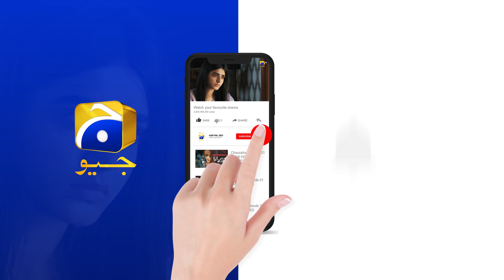Nafrat Hai Mujhe !! Zohaib Aur Uske Ghar Walo Se... Siyani || 𝐇𝐚𝐫 𝐏𝐚𝐥 𝐆𝐞𝐨